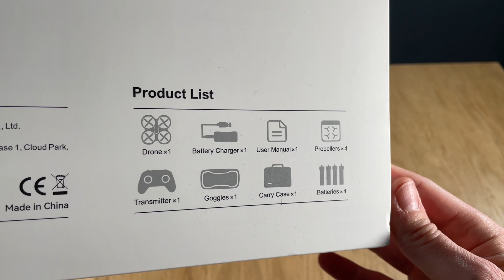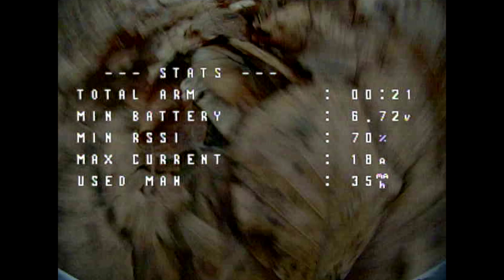🔥270€ KIT COMPLET POUR DEBUTER EN DRONE FPV EN 2023 : BetaFPV Cetus X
Il y a un an j’avais testé le kit Cetus Pro actuellement à 215€ et j’avais vraiment été conquis. En 2023 je teste le Cetus X de chez BetaFPV, ce dernier vendu 270€ apporte son lot de nouveautés, mais les 55€ de plus sont-ils justifiés ?

Cetus Pro VS Cetus X, quelles sont les différences ?

Chaque élément du kit a été revu, commençons par la radio, le Kit Cetus X inclus la LiteRadio 3. Cette dernière utilise désormais le protocole de plus en plus utilisé en FPV : l’ExpressLRS 2.4G, c’est un très bon point car il permet une meilleure portée et fiabilité du signal et surtout cette radio pourra être utilisée avec la plupart des drones.
Changement notable également sur cette LiteRadio 3, c’est l’apparition d’une Nano baie à l’arrière pour ajouter un module complémentaire, ultra pratique pour une éventuelle évolution.
Les interrupteurs ont été remplacés par des switchs plus plats et donc moins fragiles pour le transport et des boutons poussoir (pour l’armement par exemple) que j’apprécie un peu moins.

Bien sûr, la radio dispose toujours d’une batterie interne, et d’une prise USB-C pour charger la radio et surtout l’utiliser avec un simulateur, indispensable pour débuter ou s’améliorer !

Passons maintenant au masque, ce kit inclus le VR03 FPV Goggles, sur le kit Cetus pro que j’ai testé l’an dernier je trouvais que c’était le point faible du kit, je pense que BetaFPV a écouté sa communauté et à revue sa copie. Dans le kit Cetus X, le casque intègre désormais un emplacement pour une carte mémoire micro SD, ce qui permet d’enregistrer la vidéo de ses vols, ce qui est idéal pour partager ses vols ou retrouver son drone ;-)

Ce VR03 dispose d’une antenne externe pour un meilleur signal. Concernant la qualité de l’image, elle n’est pas dingue, mais largement suffisante pour débuter et/ou s’amuser.

Parlons de la pièce maîtresse, le drone en lui-même, encore une fois BetaFPV a écouté sa communauté et l’angle de la caméra est désormais réglable, ce qui permet au débutant de commencer tranquillement, et au plus confirmé d’attaquer un peu plus. La caméra est également nouvelle (Runcam Nano 4), cette dernière est un peu plus lumineuse et le VTX réglable de 25 à 400mW.
Concernant la coque elle reste la même que le Cetus Pro et tant mieux car celle-ci est vraiment excellente et ultra solide.

Mais la philosophie du Cetus X est un peu différente, car ce drone est un 2S, cela veut dire qu’il utilise deux batteries 1S de 450mAh (4 sont fournies dans le kit) pour fonctionner, ce qui lui permet d’avoir plus de puissance. Et cette différence est assez importante, cela va vraiment permettre au plus confirmé de s’amuser avec ce drone, et de continuer à s'entraîner en hiver ou pendant les jours de mauvais temps.

Concernant l’autonomie, j’ai pu faire des vols en extérieur de 3minutes environ avec une température aux alentours des 0°.

Un point fort des kit de chez BetaFPV, c’est qu’ils arrivent déjà configurés, appairés, il y a juste à allumer et voler, quel plaisir pour les personnes comme moi qui n’aiment pas passer des heures dans la configuration avec des dizaines de paramètres inconnus. Cependant ce Cetus X est désormais compatible avec BetaFlight pour ceux qui justement sont intéressés par l’ensemble de la configuration du drone.

Alors ce nouveau kit Cetus X de chez BetaFPV, est-il meilleur que le kit Cetus Pro ? En 2023 est-il encore idéal pour débuter ? Vaut-il les 55€ de plus par rapport au Cetus Pro ?

Pour moi qui ai volé avec les 2 kits, je pense que ce Cetus X vaut largement les 55€ de plus, il permet d’avoir un drone plus polyvalent avec sa caméra inclinable et sa puissance accrue. La radio pourra être utilisée avec d’autres drones et le masque même s' il n’est pas encore au top au niveau de l’image, pourra parfaitement faire l’affaire pour votre première évolution dans le monde du FPV.

En 2023 ce kit fait pour moi partie des références, il est compact et sa housse de transport est un véritable plus pour l’amener de partout avec soi.
Je ne peux que vous conseiller ce Cetus X, pour moi c’est un véritable plaisir de voler avec.

J’aime :
- Drone très polyvalent, pour débutant et confirmé
- Sacoche parfaite pour protéger et transporter facilement son kit
- Petit prix pour un ensemble complet
- Ensemble prêt à voler

J’aime moins :
- La qualité de l’image dans le masque
- L’autonomie un peu juste

Note : 8/10

Chapitres / Time Code :
0:00​ - Présentation
0:40 - Unboxing
6:47 - Test
9:19 - Conclusion